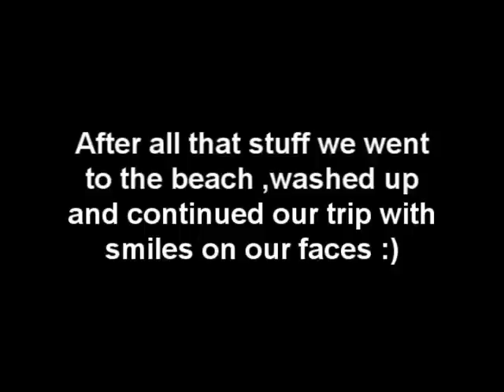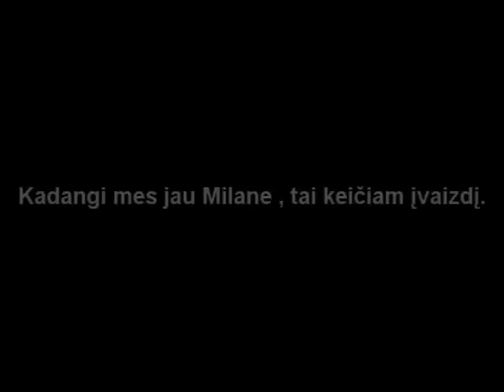In*Beat @ Euro Trip 2009 [Repubblica Italiana]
9000 KM

1 month

9 Countries:
Lithuania
Poland
Czech Republic
Germany
Nederland
Belgium
France
Italy
Switzerland
Austria

25 Cities:
Warshaw
Wroclaw
Dresden
Berlin
Bremen
Groningen
Lemmer
Harderwijk
Amsterdam
Antwerp
Brussels
Lille
Abbewille
Paris
Le Mans
La Rochele
Touluse
Nantes
Marselie
Nice
Genova
Milan
Zalsburg
Viena
Krakow
Palanga

4 Dancers
Kenny
Zmej
Zenke
Bundza

1 Car
A lot of hapiness
A lot of dancing
A lot of Chill
A lot of little troubles
A lot of driving
Sleeping everywhere..
Dancing Everywhere..